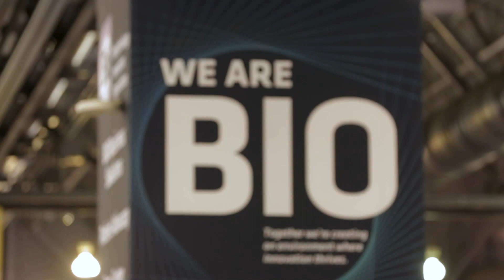BIO: Where Innovation Thrives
BIO is an exciting environment where innovation thrives. You are invited to join our powerful and collaborative community fighting for public policy to advance science, all while saving money, and making the most of our events and educational opportunities every day.